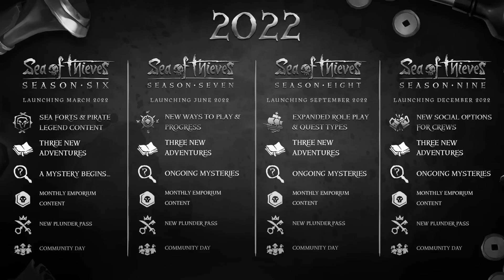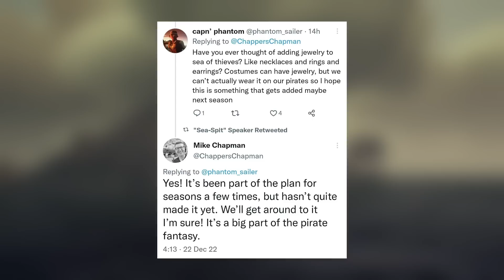A Pirate's Life 2? Hook? Guilds? Coming to Sea of Thieves in 2023?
Today, we'll be going over some confirmed features coming to Sea of Thieves in 2023, as well as some highly likely stuff and some pure speculation. This will include Guilds, Captain Hook and A Pirate's Life too, as well as a likely change to Adventures and Seasons.

I'm excited for what the future brings for Sea of Thieves and cautiously optimistic after 2022's amazing Season 8.

I hope you enjoy the video, look out on Thursday for our next video! Thanks again for watching!